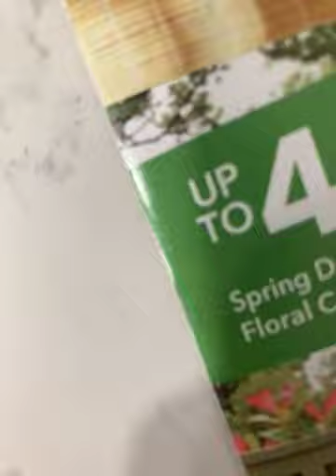How to take their stuff in the kitchen in Bellflower CA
Cooper, dad and Malik are Doing the Kitchen stuff